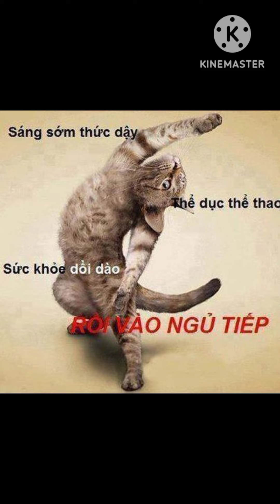thêm một lần đau @HKT / chung vlog